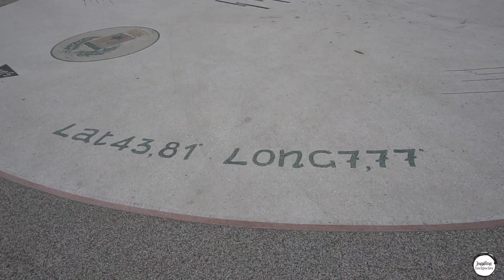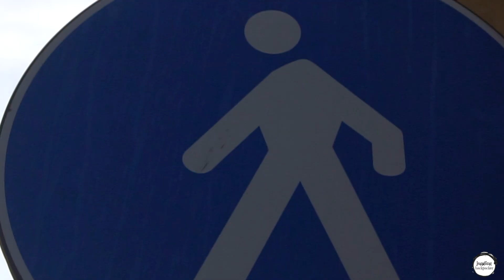48 Hours in SANREMO: Beaches, Casinos & Everything In Between! 🇮🇹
48 Hours in Sanremo, Italy: Beaches, Casinos & Everything In Between! 🇮🇹

Sanremo in 48 Hours?  BEACH BUMS, HIGH ROLLERS & EVERYTHING in Between!  🇮🇹  Fasten your seatbelts for sunshine, seashells, and SERIOUS action!

Sanremo isn't your average Italian beach town!  We cram 48 HOURS of EPIC fun into this video, from lounging on picture-perfect beaches to feeling like James Bond at the CASINO (did we win BIG?).  But Sanremo has more to offer than just sun and gambling!  Join us as we explore HIDDEN alleyways filled with mouthwatering GELATO, discover the SECRETS of Sanremo's colorful history, and even squeeze in a thrilling boat ride along the stunning Italian Riviera!

This video is jam-packed with EVERYTHING you NEED to see and do in Sanremo, no matter your travel style!  Want to relax?  We'll show you the hidden coves with crystal-clear water.  Feeling adventurous?  Join us on a hike with breathtaking coastal views!  Craving a touch of luxury?  We'll take you inside the glamorous casino and show you how to live la dolce vita Sanremo-style!

Sanremo is calling!  We might just pick YOU to feature in our next video!  Get ready to fall in love with Sanremo in just 48 hours - watch now!